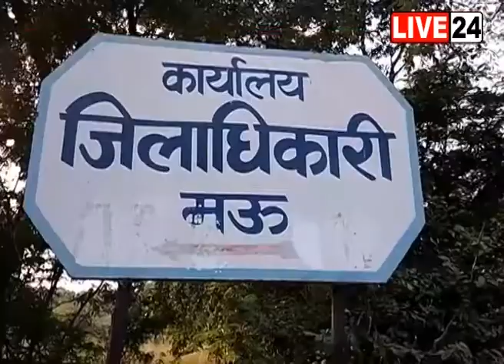धर्मांतरण को रोकने की अपील